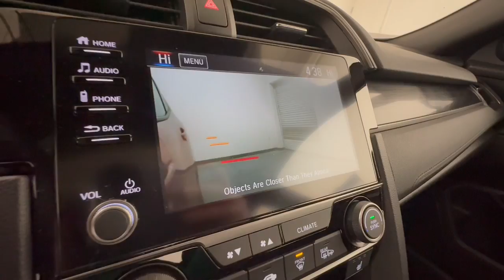2020 Honda Civic_Hatchback Allentown, Coopersburg, Macungie, Easton, Nazereth 113021A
Rallye Red Used 2020 Honda Civic_Hatchback EX available in 675 State Ave., Emmaus, Pennsylvania at Lehigh Valley Hyundai. Servicing the Allentown, Coopersburg, Macungie, Easton, Nazereth area.

Only 8534 Miles! Delivers 40 Highway MPG and 31 City MPG! This Honda Civic Hatchback delivers a Intercooled Turbo Regular Unleaded I-4 1.5 L/91 engine powering this Variable transmission. Wheels: 17 Alloy Wheels w/Machined w/Painted Accents Accents VSA Electronic Stability Control (ESC).* This Honda Civic Hatchback Features the Following Options *Variable Intermittent Wipers Trip computer Transmission: Continuously Variable -inc: LED gear position indicators Transmission w/Driver Selectable Mode Tires: P215/50R17 91H AS Systems Monitor Strut Front Suspension w/Coil Springs Steel Spare Wheel Sliding Front Center Armrest and Rear Center Armrest Side Impact Beams.